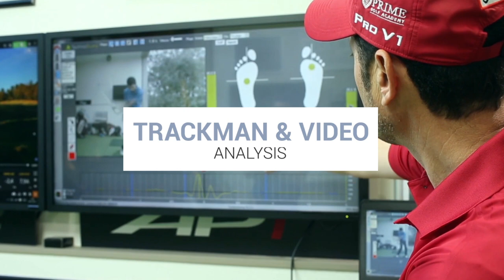Prime Junior Golf Academy - Golf Camps - Full time golf and school program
Train with the best in Europe at Prime Golf Academy.  Advanced golf camps formulas with French or English language courses. Full board accommodation on a junior campus. Trackman and video analysis. Improve your swing and scoring ability and get ready for golf tournaments!